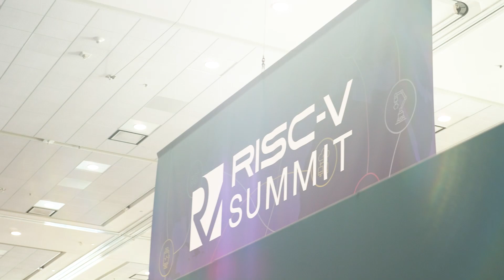RISC V Summit North America 2022 Launch